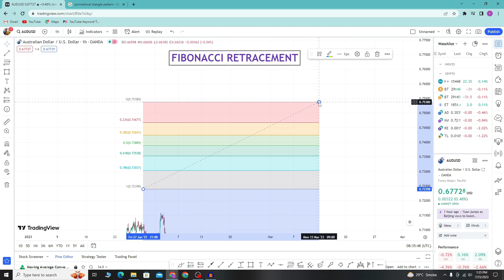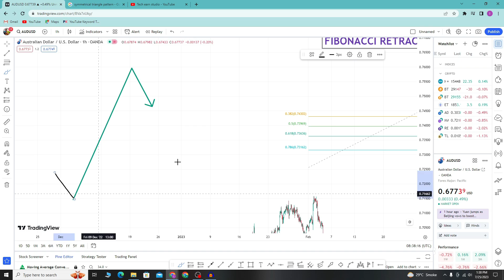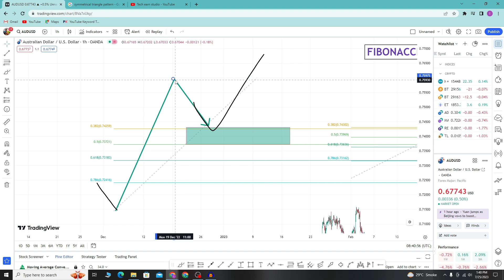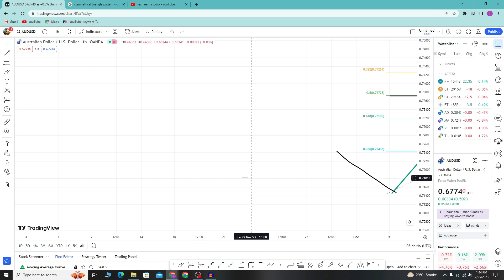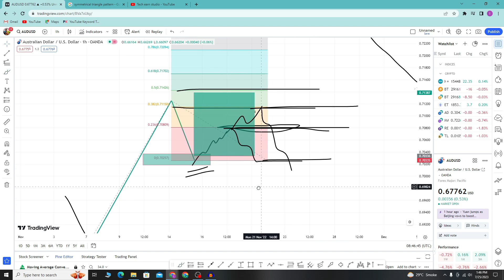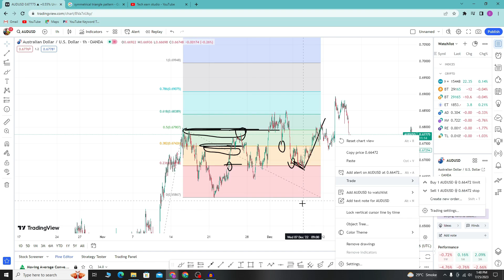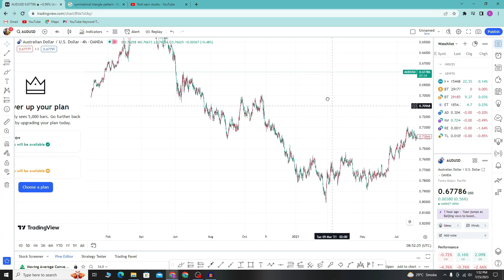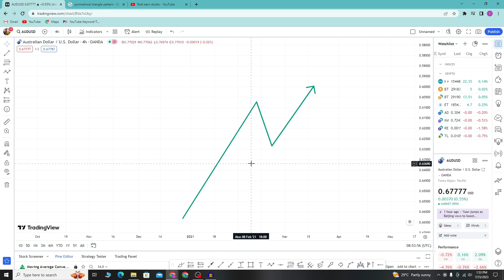FIB RETRACEMENT STRATEGY REVEALED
Welcome to this video, In this video, I'm going to share with you a Fib Retracement strategy that can be used to help identify potential buying opportunities.

Fib Retracements are a technical analysis tool that can help you identify potential areas of support and resistance. By using Fib Retracements, you can identify areas where the market has been relatively stable and where price action may be headed next.

This strategy can be used to help identify potential buying opportunities, so be sure to watch this video to learn more about Fib Retracements and how they can be used to your advantageage!
To Join Our Paid MENTORSHIP ONE TO ONEWhatsApp us : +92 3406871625
Our Paid is only one to one we don,t use groups like paid signal groups ets

Instagram Par Kisi ko Payment Na den, Instagram par SHAHID HUSSAIN Payments Nhe Lety.